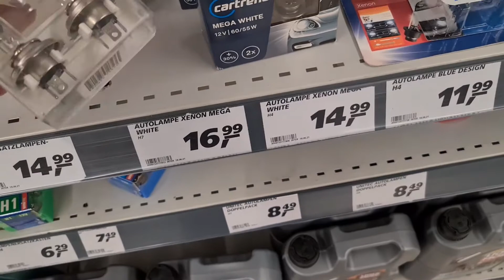Finding a new car | Decided to change my car|Naso Pak vlogs 🔥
Finding a new car |  Decided to change my car

Your Quaries-

1)vlogging
2)vloger
3)Blogs
4)vlogs
5)urdu vlog
6)vlog in germany
7)pakistani vloger
8)vlog in Austria